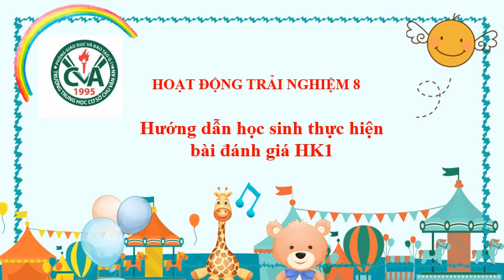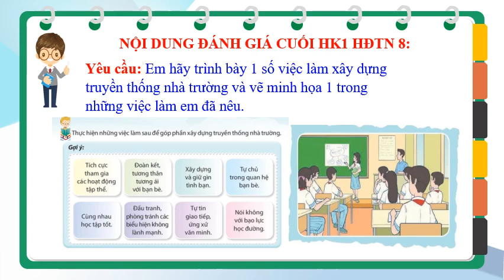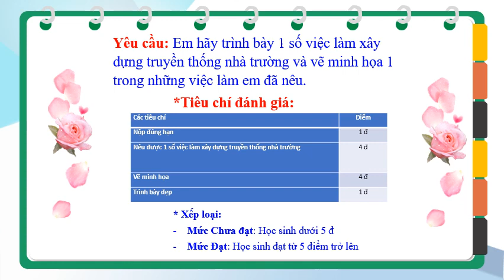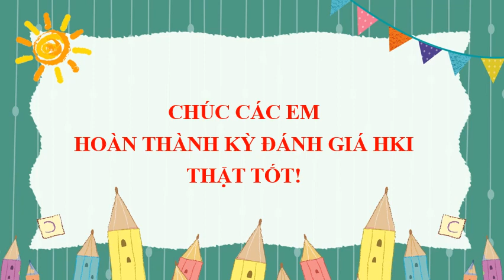HOẠT ĐỘNG TRẢI NGHIỆN-HN 8 - ÔN TẬP KIỂM TRA HỌC KỲ I (2023 2024)